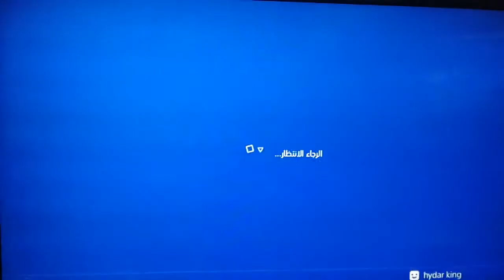new content resident evil 2 on ps4